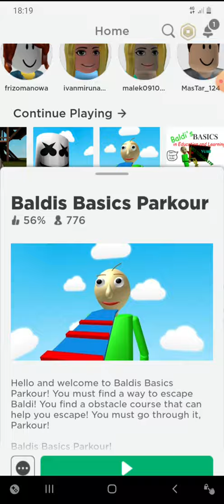M-am jucat cu sora mea miruna roblox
Ma prins pepa